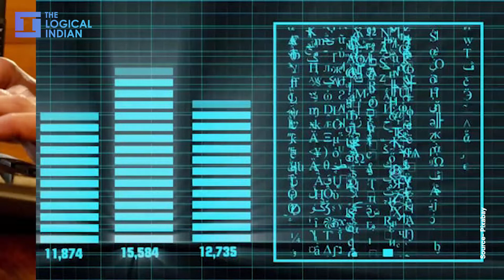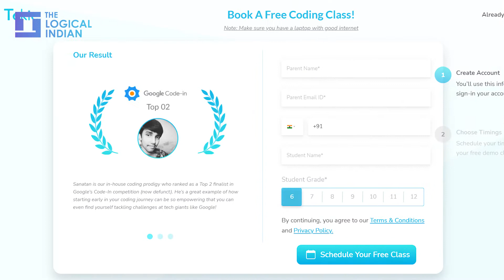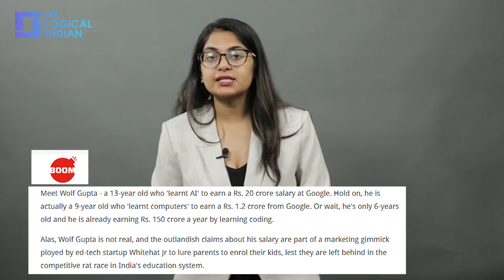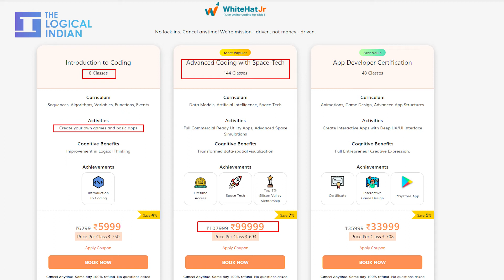Are Coding Ads Setting Misleading Expectations?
More ed-tech companies are now advertising about teaching young children how to code and how they can earn billions in no time. But are these ads genuine? The Education Ministry thinks they are misleading.

The Logical Indian’s Anukriti Ganesh explains the controversies around these ads and how they are misleading.